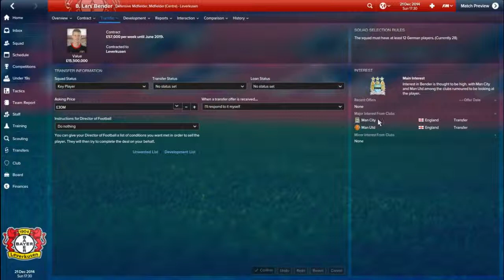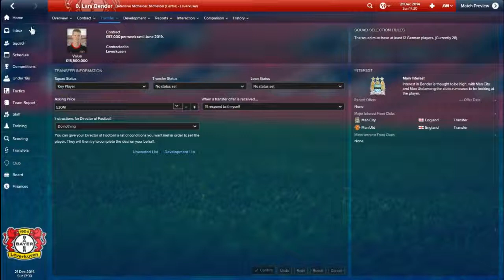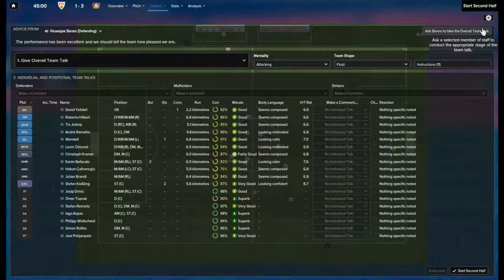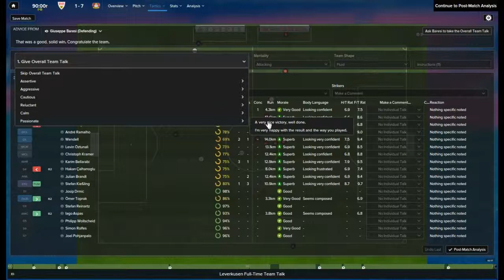Football Manager 2015: Bayer Leverkusen - S1/EP4 - Blasting The Competition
Bayer Leverkusen was founded in 1904 by employees of the German pharmaceutical company Bayer, whose headquarters are in Leverkusen and from which the club draws its name. It was formerly the best-known department of TSV Bayer 04 Leverkusen, a sports club whose members also participate in athletics, gymnastics, basketball and other sports. In 1999 the football department was separated from the sports club and is now a separate entity formally called Bayer 04 Leverkusen.  Bayer Leverkusen have won one DFB-Pokal and one UEFA Cup but have never managed to get their hands on the Bundesliga title. The aim of this series is simple: WIN THE BUNDESLIGA!!

football manager 2015 how to
football manager 2015 challenges
football manager 2015 pentagon challenge
football manager finding regens
football manager graphics
football manager install graphics